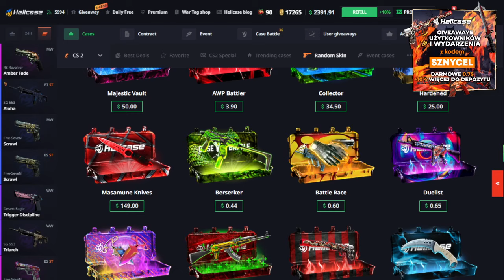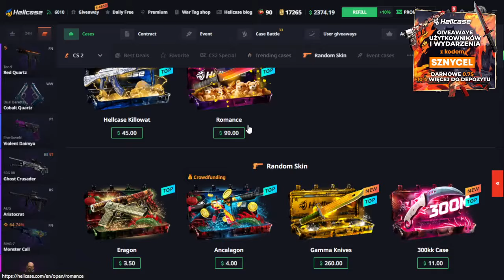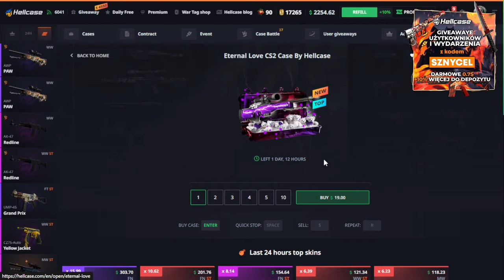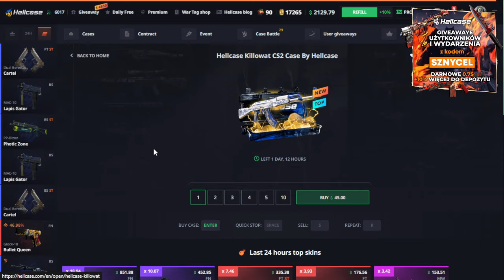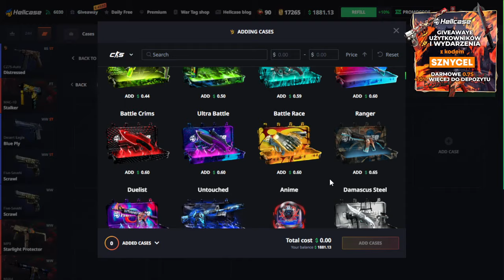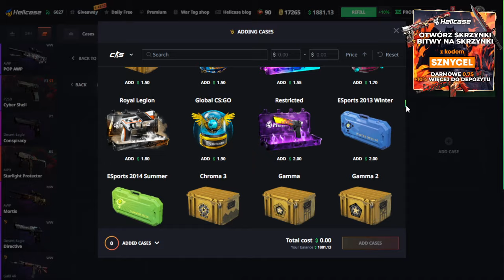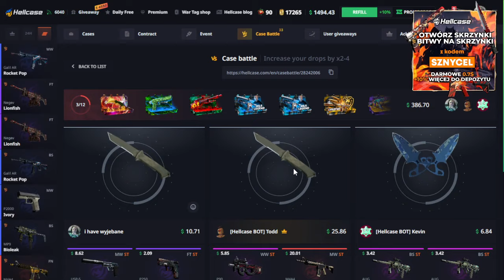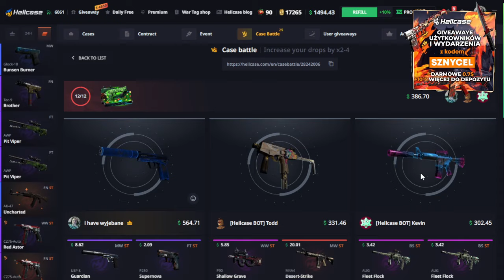TEST SKRZYNEK Z ZAKŁADKI TRENDING CASES🤑HELLCASE CSGO OPENING🤑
Witam was serdecznie kochani widzowie wracamy do kontentu skrzynkowego a więc zapraszam każdego z was na stronke hellcase, która daje wam z moim kodem 10% do każdej waszej wpłaty oraz 0.7$ jak nie byliscie jeszcze na stronie

Każdy 1 dolar to 1 ticket(los) w losowaniu o kose GUT KNIFE LORE, wiec zachęcam do wpłacania, aby mieć szansę się fajnie wzbogacić i wesprzeć mnie